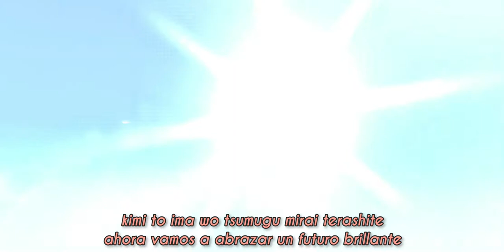「プロセカ｣ Ultramarine Hymn - Azusawa Kohane [sekai ver.] (sub. romaji & español)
Título: Ultramarine Hymn
Kanji: 群青讃歌
Romaji: Gunjou Sanka

Arrenger: Numa
Intérpretes: Azusawa Kohane
Modelos: Azusawa Kohane, Shiraishi An, Shinonome Akito, Aoyagi Touya, Hatsune Miku & Kagamine Len